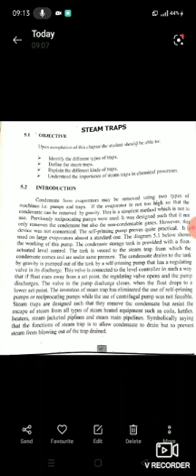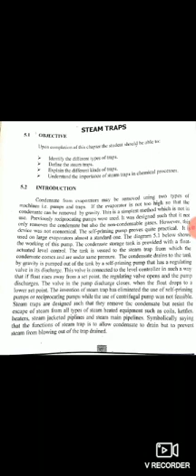Steam Trap Part-1